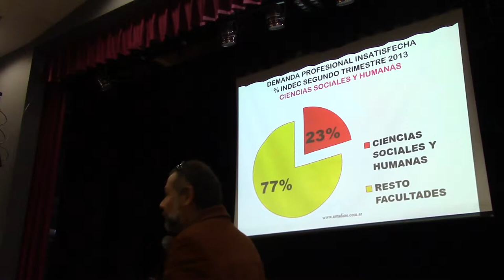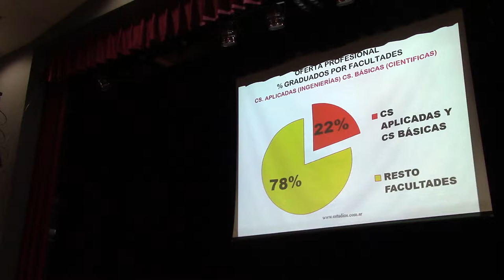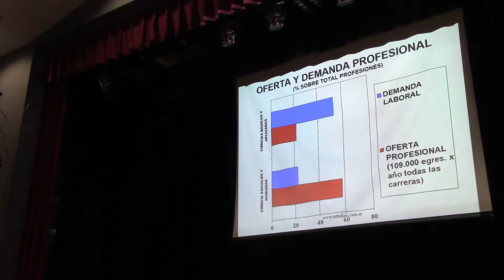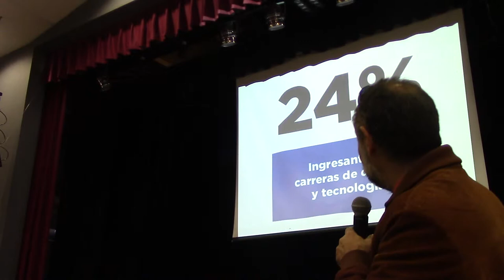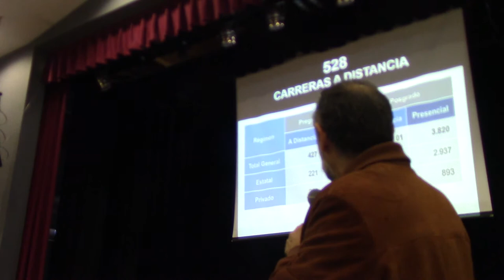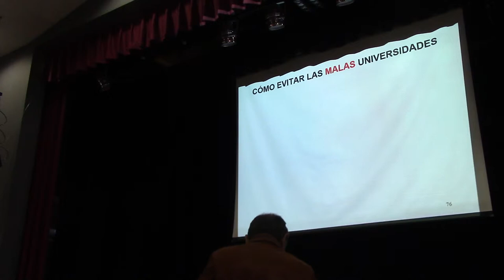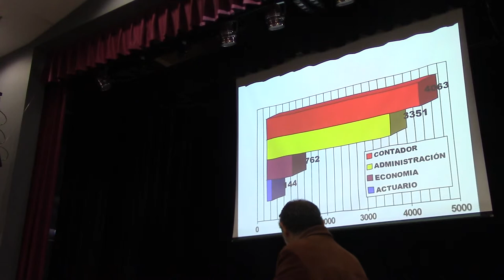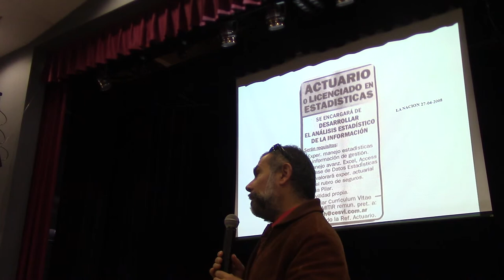¿CUÁLES SON LAS CARRERAS CON MÁS EMPLEO?